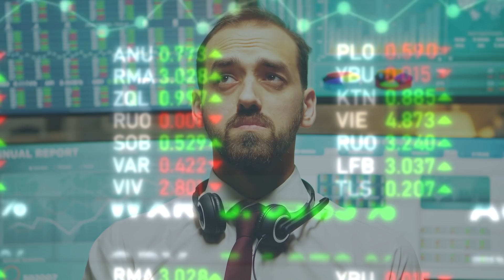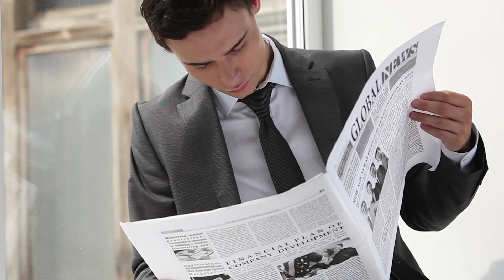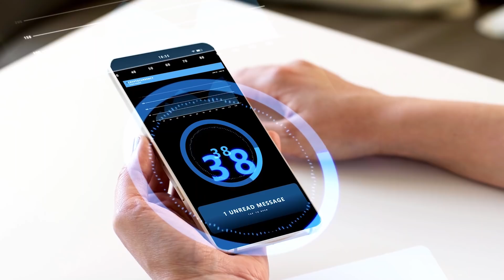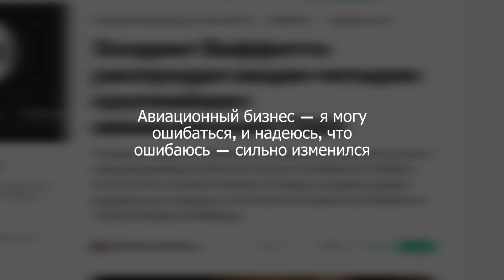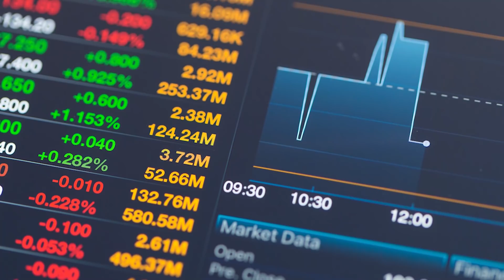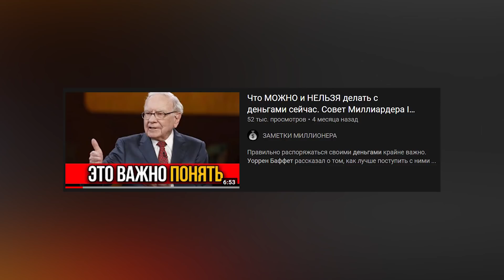Как сохранить деньги в кризис. 5 советов от Уоррена Баффета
Уоррен Баффет отлично чувствует себя даже в 2020 году — за второй квартал его прибыль выросла на 87%. Один из богатейших людей планеты дал 5 советов, которые помогут каждому обернуть кризис себе на пользу и сохранить сбережения в это непростое время.

Нынешняя ситуация и вызванная эти рецессия  в той или иной степени отразились на всех инвесторах в мире — в том числе и на Уоррене Баффете. И все же он сумел быстро сориентироваться в новых условиях. Обязательно прислушайтесь к его советам.